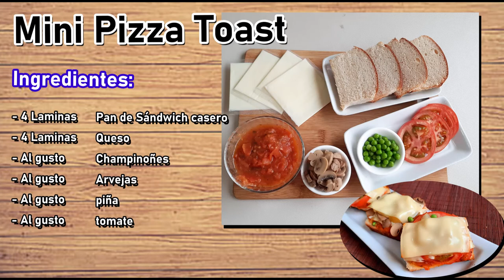【Mini Pizza Toast】Vegetariana【SuFood】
RECETA abajo!

INGREDIENTES:
- 4 Laminas Pan de Sándwich
- 4 Laminas Queso
- Al gusto Champinones
- Al gusto Arvejas
- Al gusto pina
- Al gusto tomate
Salsa
- 1 Und Tomate Fresco
- 1 Cucharada Salsa de tomate
- 1 Cucharita Orégano
- 1/2 Cucharita Albahaca
- 1 Cucharita Azúcar
- 1/2 Cucharita sal